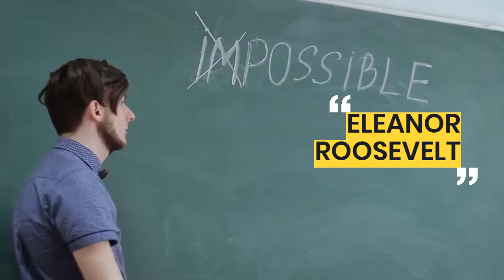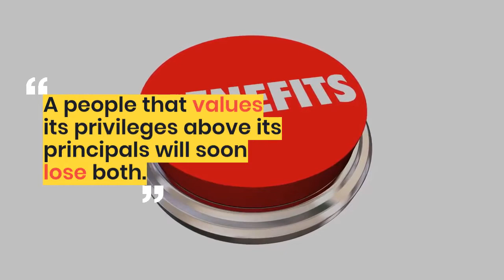Time Worthy Nuggets 42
Time Worthy Nuggets 42 " Consider the postage stamp, its usefulness consists in the ability to stick to one thing until it gets done."Jack Billings
timeworthynuggets,com